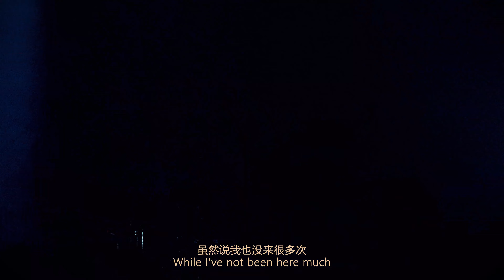「影像回廊」惘闻法兹2023台湾行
“半夜听《Lonely God》听到哭”、“能量很满，整个人在一个迷幻的情景之中”、“第一次被音乐炸到心脏”…… 在惘闻和法兹2023台湾演出的场地外面，来自台湾的乐迷们毫无保留地表达着对于惘闻和法兹两支乐队的喜爱。

“我感觉很亲切，我感激我们是在一起的，像家人一样”

“因为音乐的存在，让大家不管过了多长时间，不管跨越了多少地域，大家还是能在一起享受音乐，这是我感觉最欣慰的”

惘闻+法兹，一部纪录片看两个乐队的巡演故事！钟爱摇滚乐的朋友们不容错过！

"When I listen to 'Lonely God' in the middle of the night, I just can't help crying", "Their music is full of energy, I feel like being in a psychedelic scene," "I feel like being blown to the heart by music for the first time,"... Outside the venue for the 2023 Taiwan performance of the WangWen and FAZI , fans from Taiwan express their love for the two bands without reservation.

"I feel very close and I'm grateful that we're all in this together, like family"——FAZI

"Because of the music, it doesn't matter how much time has passed or how many territories we've crossed, we can still be together and enjoy the music, and that's what I feel most gratified about"  —— WangWen

Wang Wen + Faz, a documentary looking at the story of two bands on tour! Not to be missed by lovers of rock music!